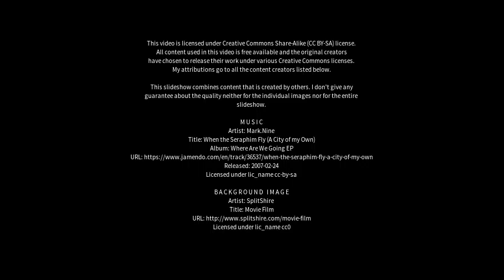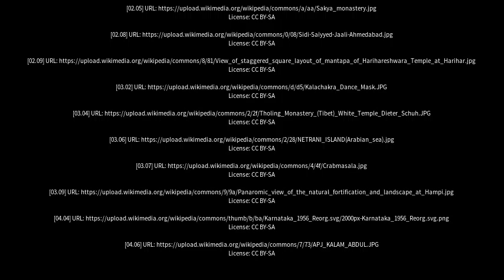Best places to visit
Best places to visit - Mundgod (India) Best places to visit - Slideshows from all over the world - City trips, nature pictures, etc.